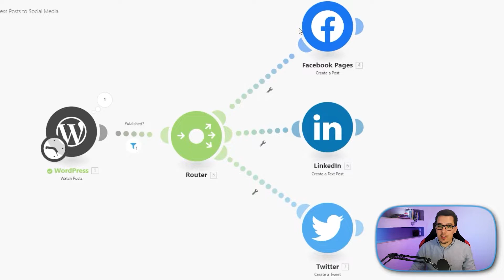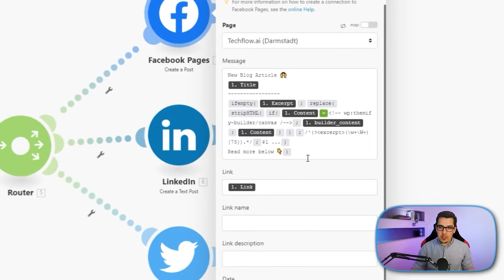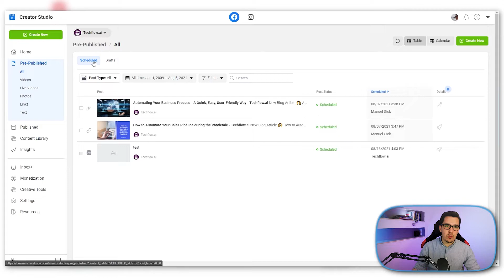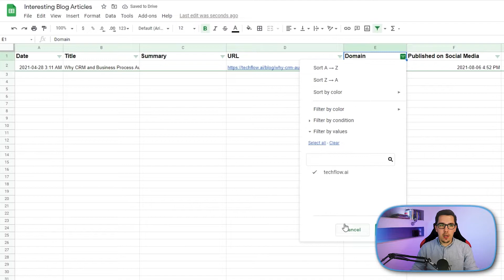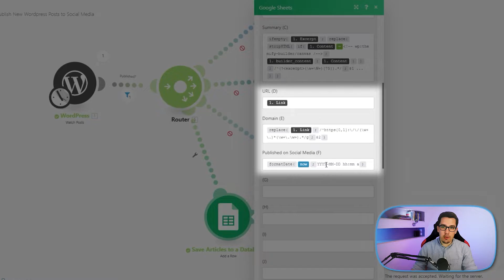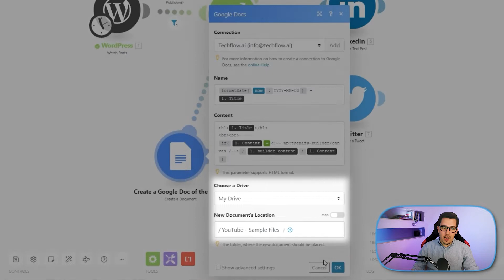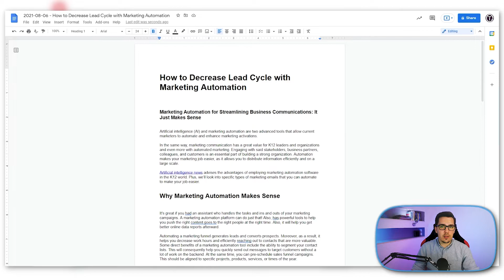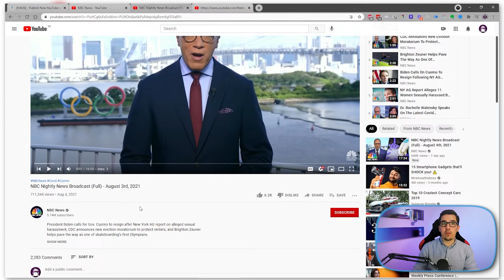How to Share a YouTube Video or Blog Post on Social Media Automatically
In this video you'll learn how to share a YouTube video or blog post automatically on social media using Integromat.

I'll show you an easy way to automatically share your new content across social media channels.
HACK included to do the same for new YouTube Videos automatically! 🤩

Looking for a full advanced Make.com (formerly Integromat) Course?
Something BIG is coming VERY SOON!

Make.com is our favorite tool for automation, and you can Talk to Tony - Your Custom GPT AI Assistant for all Make.com related questions:

0:00 - Introduction
0:48 - Overview
1:32 - Facebook Module Set Up
2:26 - Learn REGEX
3:08 - LinkedIn Module Set Up
3:14 - Twitter Module Set Up
3:22 - Check Results
4:07 - Saving Articles to a Database
5:52 - Google Sheets Module Set Up
6:55 - Learn Make.com (formerly Integromat) Functions Easily
7:31 - Save Articles into Google Doc Automatically
9:23 - How to Publish a New YouTube Video on Social Media